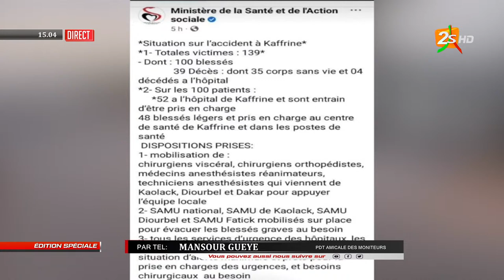TRAGIQUE ACCIDENT A KAFFRINE: LES GRAVES REVELATIONS DU MONITEUR MANSOUR GUEYE